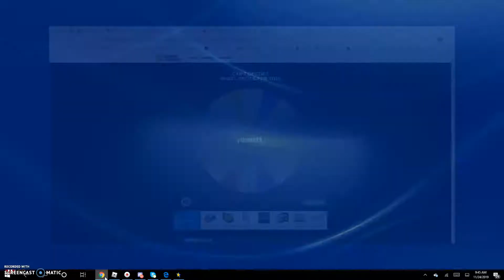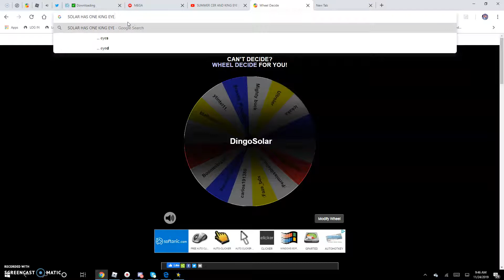GIVEAWAY WINNER NEXT GIVEAWAY AT 8OO SUBS LETS DO THIS! GG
Do u like my avatar it was NOTT cheap XD